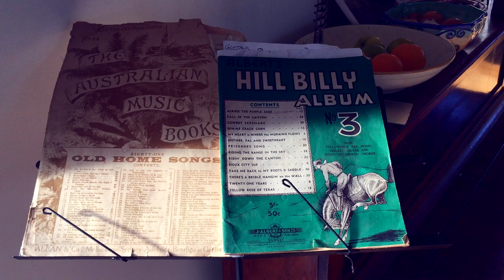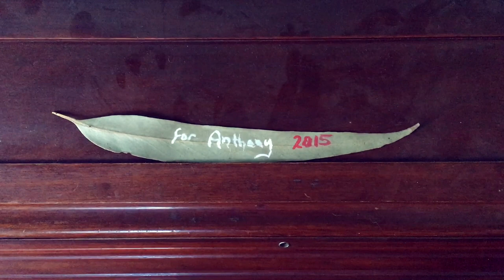MEETING AWESOME MUSICIANS - Jam Ft. Anthony Smith | Australia Ep. 4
We love to record music and stories from all over the world, if you like the video, please subscribe to our Youtube channel where you can see many more amazing people that we have met on our world travels.

► THE SESSION

Who could have known that in escaping the hustle and bustle of Melbourne’s city life I had found myself in a small town full to the brim with music and spirit? After chancing upon and partaking in a bluegrass jam at the local country pub, what followed was a week long musical journey connecting with various musicians in the surrounding area, from open mic nights to the Saturday market in nearby St. Andrews I had a blast playing with and learning from the locals dedicated to keeping creativity alive in this pristine rural setting.

One such local I met was violin and viola playing Anthony Smith who was kind enough to invite me in to his self built, self sustainable dream property for an ensemble performance and exploration of his plethora of artefacts gathered from around the world.

► THE SONG

"Shark Lost from the Sea" featured on my debut solo album “Letting Off Steam”.